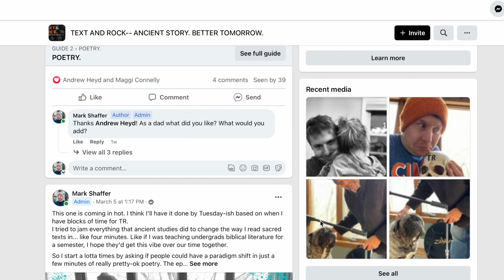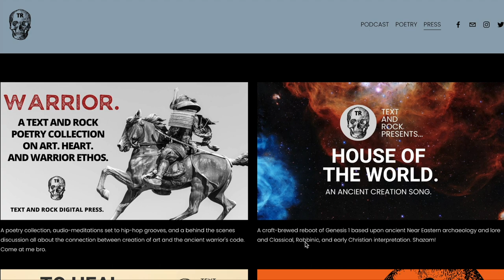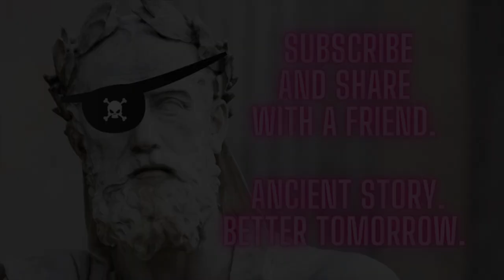WHAT IS THE SOUL? ATREYU AND HOW TO DEAL WITH YOUR EXISTENTIAL ANGST.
Mark and Eric drown your sorrows like Atreyu's horse... did you swing at that change up? Ha! They present the thing behind the thing in the TEXT AND ROCK poem entitled, ATREYU, talk about cyclical nihilism in human intellectual history, and present Xenophon's idea of the soul as the part of you that participates in the divine. After the heavy stuff, Mark tells of his childhood foray into professional wrestling and reflects on the genius of one Christ Schwartz, founder of the Wrestling Federation of Champions. Saddle up Artax, this one is hilarious and hopeful.

We love you TEXT AND ROCKERS!

Mark Shaffer and Eric Madison